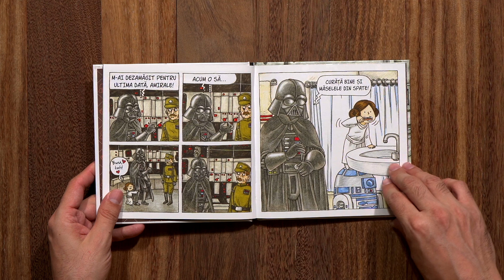Darth Vader si fetita lui